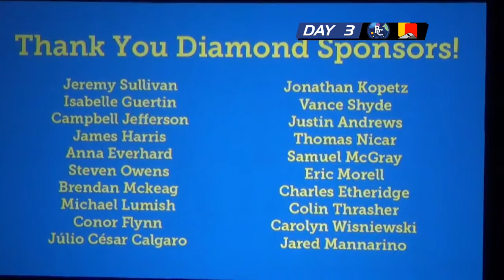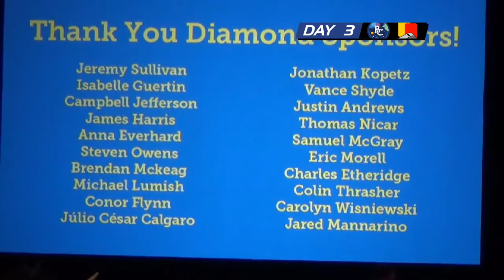BronyCon 2015: Closing Ceremonies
Watch as Red Card takes on BronyCon for the third time.

FINAL DAY OF CONVENTION

BronyCon 2015
Baltimore Convention Center, Baltimore, Maryland

- "Good Morning Baltimare" (Parody of Hairspray's "Good Morning, Baltimore") - Animation by Pika Petey

*GRAPHIC IS INCORRECT: The animation WAS made by Pika Petey, but the video was posted to BronyCon's Youtube channel